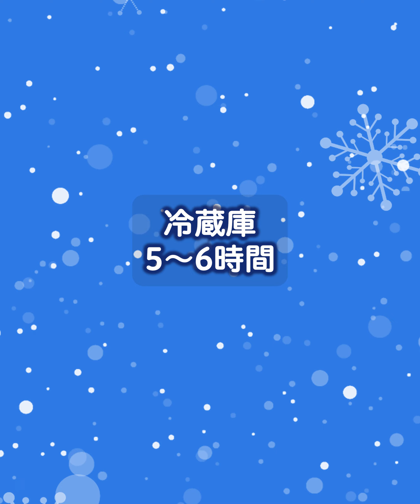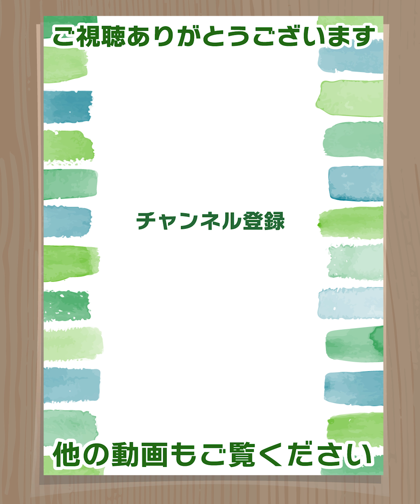【ダイエット】材料5つ！レンジで簡単✨濃厚とろける💕ヘルシーなかぼちゃのとろ生チーズケーキ🎃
今日は旬のかぼちゃをたっぷり使って、濃厚なめらかなチーズケーキを作りました！😊
かぼちゃ🎃はビタミンやミネラルが豊富で栄養価の高い野菜✨かぼちゃの旬はまさに今！栄養価が高く、美味しくて、安いと良いこと尽くし😁👍
かぼちゃをレンジで柔らかくしてつぶしたら、他の材料を混ぜてレンジでチンするだけ😆これで濃厚なかぼちゃの風味と、とろけるような口溶けが楽しめるよ💕
普段のおやつはもちろん、ハロウィン🎃にピッタリなので、良かったら作ってみてね！

・ラカント使用でカロリーオフ！かぼちゃの自然な甘さをいかして、ラカント控えめ
・オーブンいらず！ワンボウル、電子レンジで作る簡単・時短レシピ
・生クリームの代わりに水切りヨーグルトと少量のクリームチーズで脂質オフ

＼かぼちゃに含まれる栄誉素と効果・効能／
・別名「若返りのビタミン」とも呼ばれているビタミンEや、皮膚や粘膜・眼を保護するβ‐カロテン（ビタミンA）が豊富
・食物繊維も多く、便通を良くしたり、血圧の急激な上昇を防ぐ

※1/4個分のカロリーとPFC（糖質量）
【エネルギー】…85.5kcal【糖質】…7.7g
【タンパク質】…5.2g        【脂質】…3.6g
ラカント使用の場合

【材料　直径12cmのココット1つ分】←ダイソーで購入しました
・かぼちゃ（正味）…150g（種とワタ、皮を除く）
・水切りヨーグルト…100g パルテノでもOK
・Kiriクリーミーポーション…1個  他のクリームチーズ16gでもOK
・ラカント　　　　…20g 砂糖でもOK
・卵　　　　　　　…1個

【作り方】
1.耐熱容器（ココット）にクシャクシャにしたクッキングシートを敷いておく。
2.かぼちゃは皮をむいてからひと口大に切る。
※ひと口大に切ってから、皮をむいてもOK！やりやすい方で切ってね
3.耐熱ボウルにひと口大に切ったかぼちゃ、水（小さじ1）を入れてフタ（またはふんわりラップ）をして、600Wのレンジで4分加熱する。
4.クリームチーズ、ラカントを入れる。かぼちゃをフォークでしっかりつぶしながら混ぜる。
5.水切りヨーグルト、卵を入れてよく混ぜる。
※ブレンダーやミキサーを使うのがおすすめ！なめらかに仕上がるよ
その場合材料を一度に全部入れてブレンダーまたはミキサーにかければOK！
6.耐熱容器に生地を流し入れ、トントンして空気を抜く。浮いてきた気泡を楊枝でつぶす。ラップなし 600Wのレンジで1分30〜40秒加熱する。
※真ん中は生っぽくても大丈夫！
粗熱が取れたら、冷蔵庫で5〜6時間冷やして完成！
※とても柔らかいので、お皿に移すときはヘラなどを使ってね